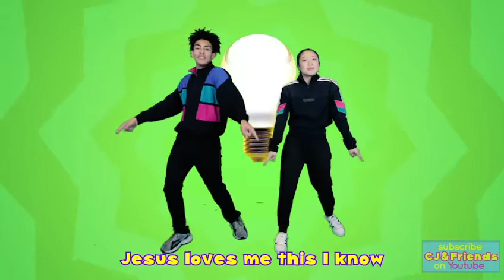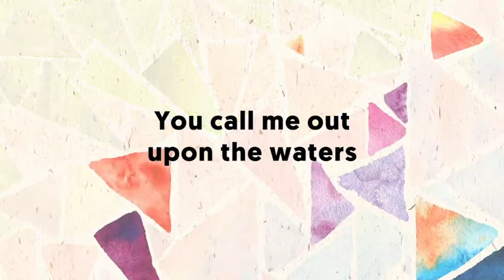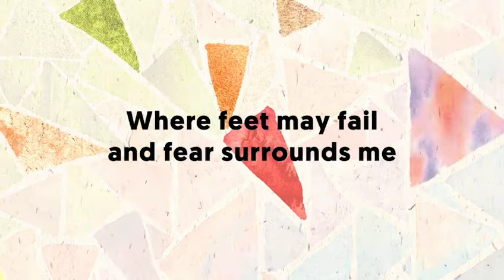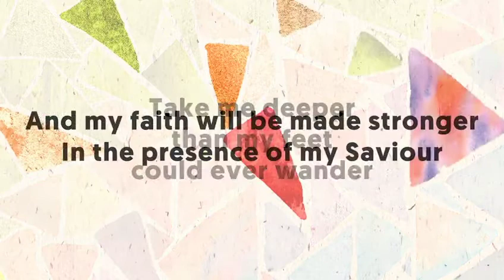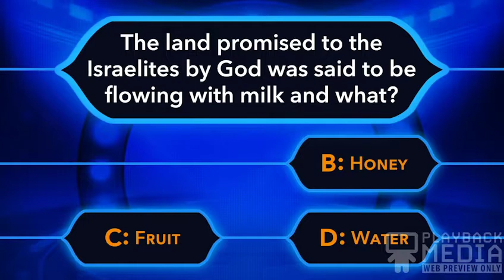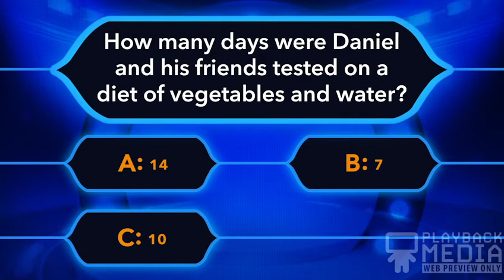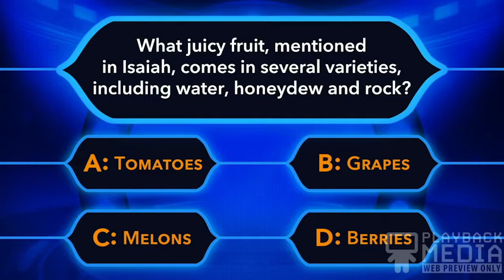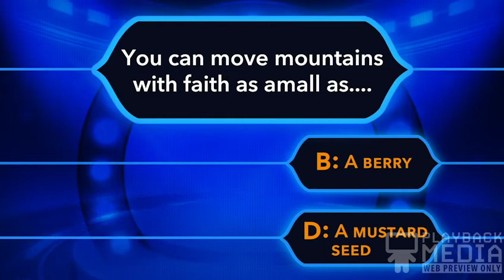Kidz Zone - 31 January 2021